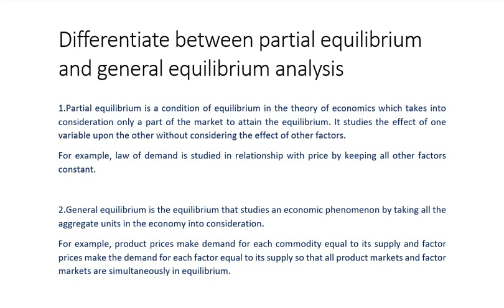Differentiate between partial equilibrium and general equilibrium analysis